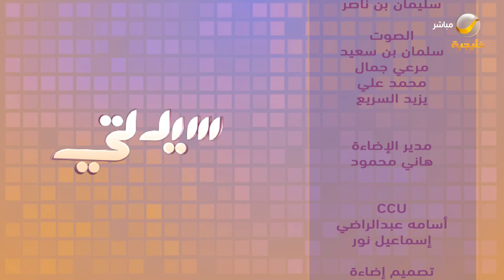سيدتي 4 مارس 2023